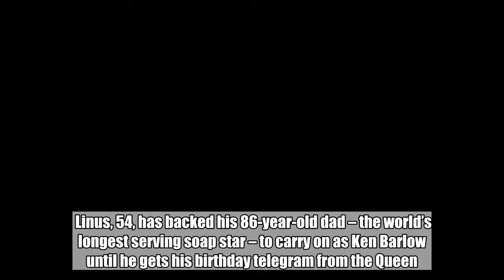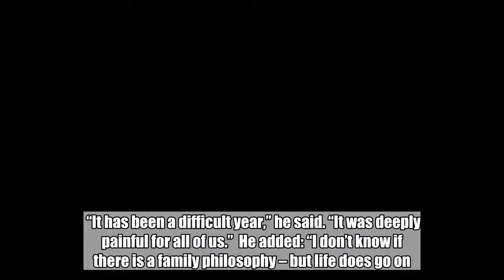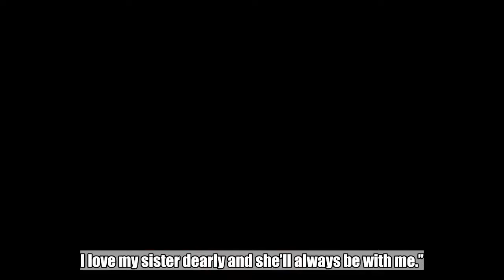The world’s longest serving soap star's son backs his 86-year-old dad to carry on as Ken Barlow unti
The world’s longest serving soap star's son backs his 86-year-old dad to carry on as Ken Barlow until he gets his birthday telegram from the Queen.:

  Corrie legend Bill Roache could still be on the Street when he’s 100, his actor son reckons.  Linus, 54, has backed his 86-year-old dad – the world’s longest serving soap star – to carry on as Ken Barlow until he gets his birthday telegram from the Queen.  Bill has played Ken since Coronation Street launched in 1960. And even after a shattering year in which he lost daughter Vanya, he’s not ready to give up the role.  Linus – who starred in Channel 4’s US drama Homeland – said: “I don’t know what he is doing to stay as young as he is.   “He is great. He is also very open and engaged with life and that is what is keeping him looking so young.  “I should think he will go way past 100. He doesn’t see himself as old.”  But Linus, speaking at a Rainbow charity ball in London, said Vanya’s death from liver failure at 50 hit the family hard.  “It has been a difficult year,” he said. “It was deeply painful for all of us.”  He added: “I don’t know if there is a family philosophy – but life does go on. I love my sister dearly and she’ll always be with me.”